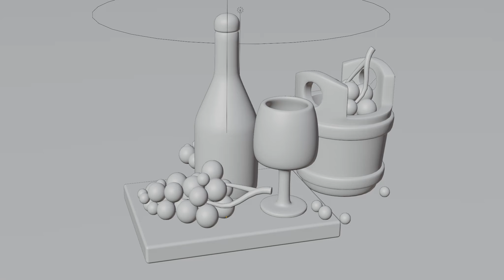Viewport vs Render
Viewport vs render developed using Blender